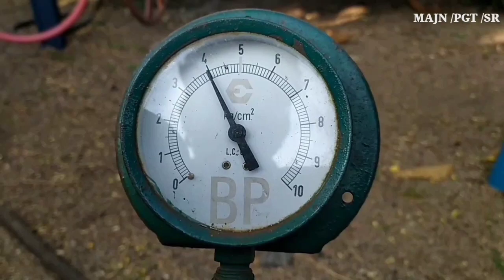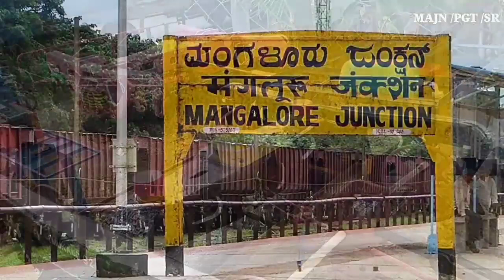Working model of BMBS Bogie mounted brake system | PGT division | SRly